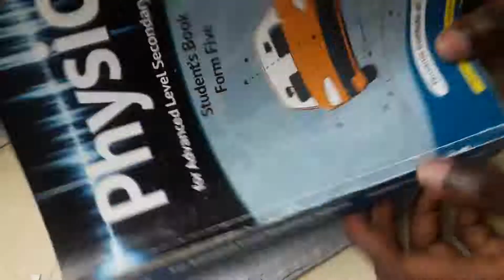PROJECTILE MOTION PART ONE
join group la telegram la kujifunza computer

group la dr.mlelwa's student for PCB ,PCM AND CBG